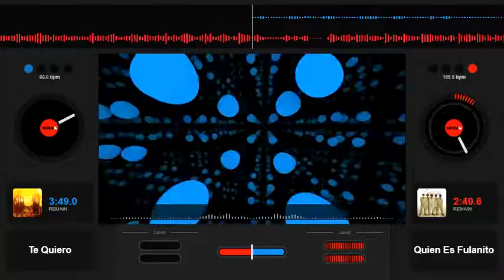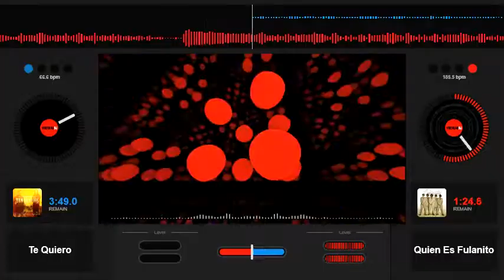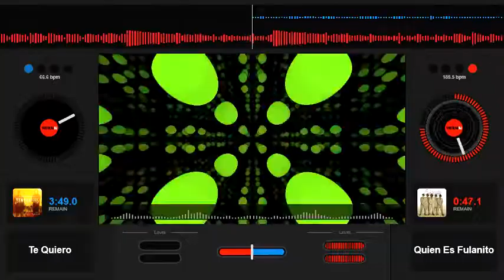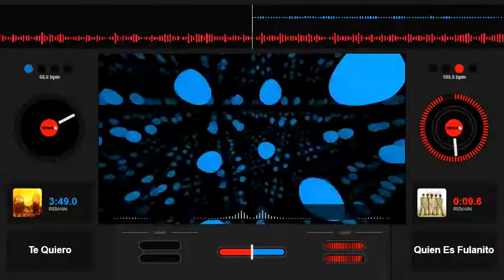Fulanito - Quien Es - Sped Up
Sped Up, Chipmunk Style